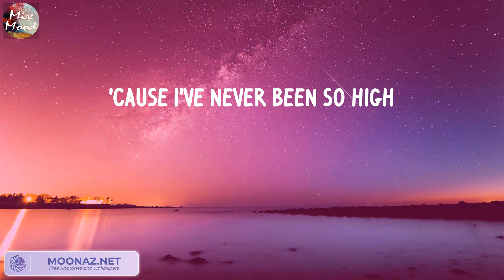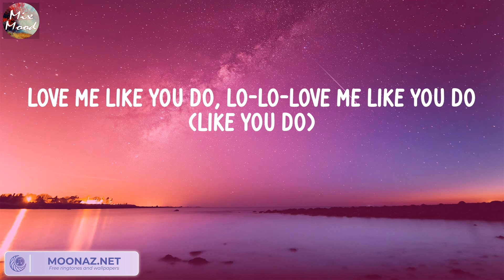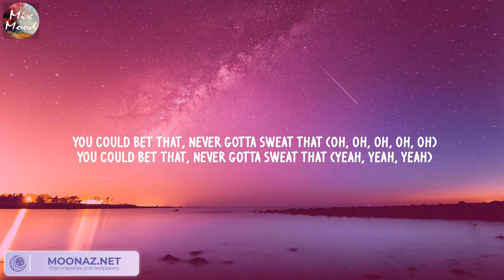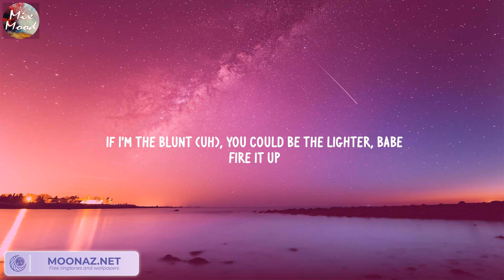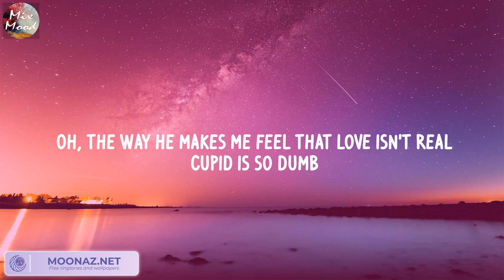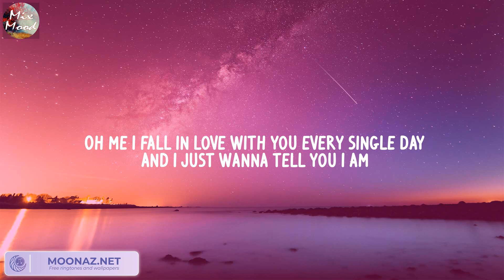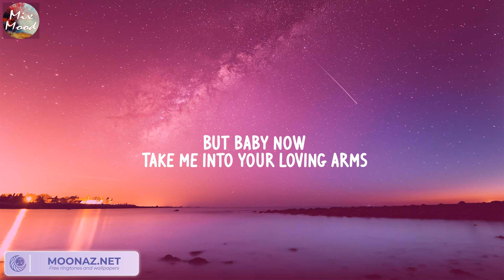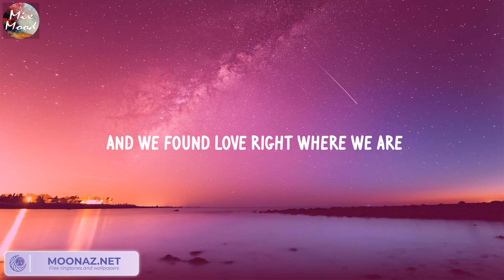Love Me Like You Do - Ellie Goulding (Lyric) / Miguel, Fifty Fifty